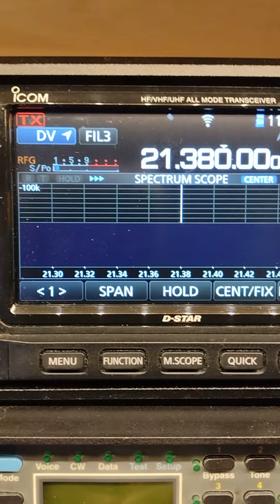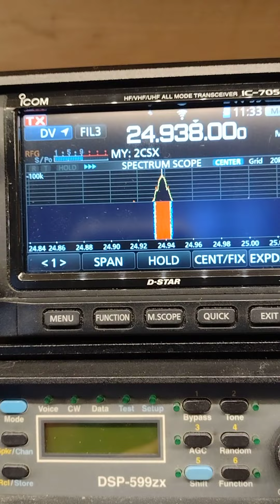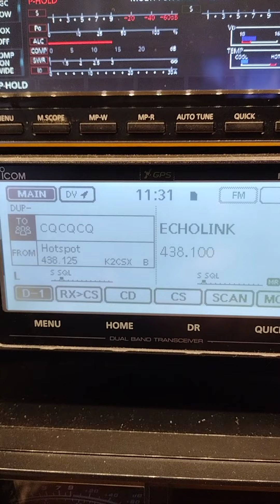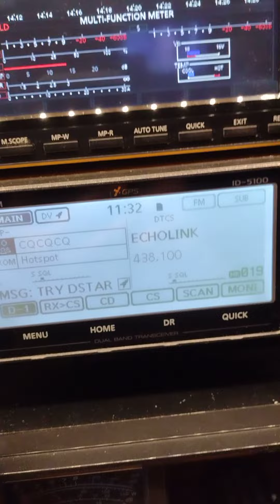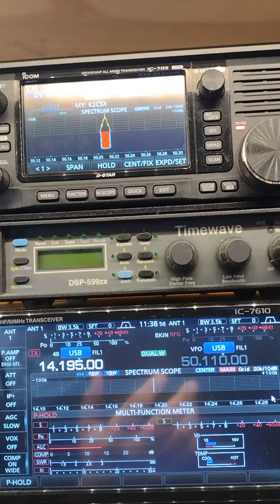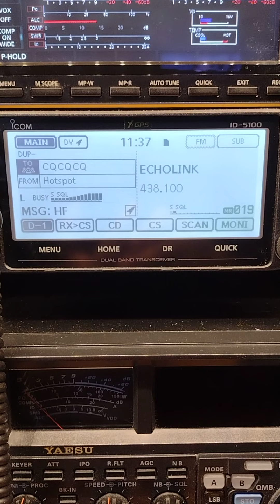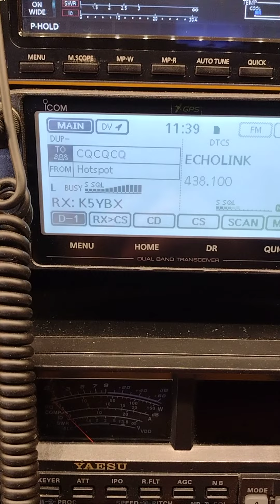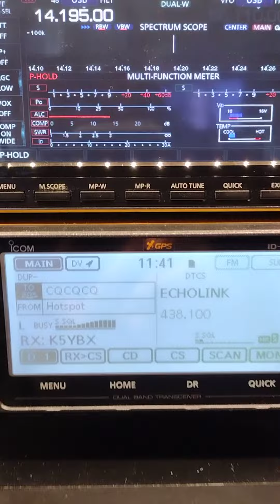Sunday morning the star voice testing net on HF all bands with k5ybx Texas and kq4kk s.c.